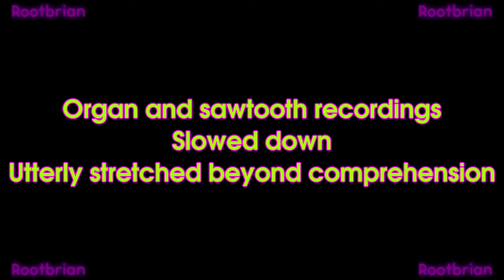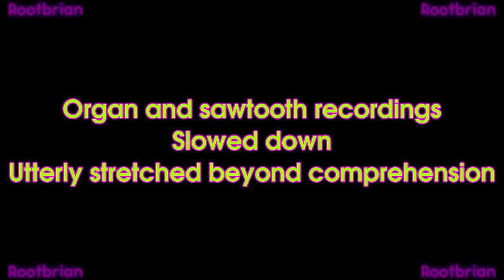Organ, sawtooth recordings - Slowed down - Utterly stretched beyond comprehension - USE HEADPHONES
Originally pretty short in duration, the result is quite good if you ask me.
This is an original instrumental soundtrack (as are all of my solo musical compositions).